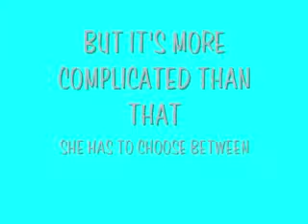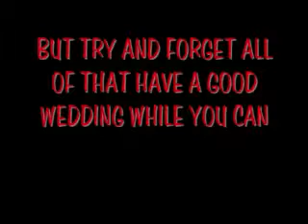mamma mia trailer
a mamma mia trailer for the teaser concept